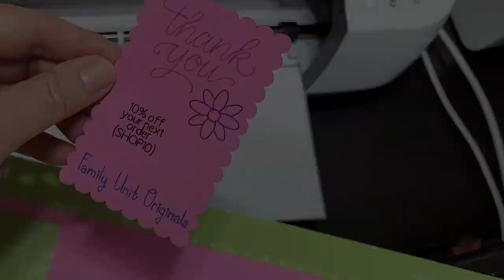Cricut Glitter Gel and Metallic Pen Sets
Such pretty ink with effects you can't achieve with any plain old printer.

💗FIND US ON AMAZON
Fresh & Felicia host livestream product reviews on the Amazon Live platform. Follow us on Amazon to be notified when we're going live here AND tune to chat with us LIVE!

✦ Visit our Amazon Storefront for livestreams, idea lists, photos and video reviews ➙

✓ Embroidery and Sewing ➙
✓ Brother Scan and Cut ➙
✓ Sublimation Fun ➙

✓ If you found value in this video, we now have the "Super Thanks" button on our channel, which allows you to make a small monetary donation to help us keep creating content!

🤝 KEEP UP WITH @freshandfelicia EVERYWHERE!